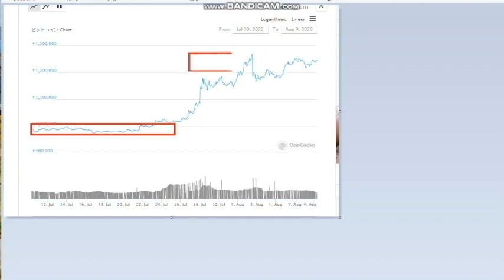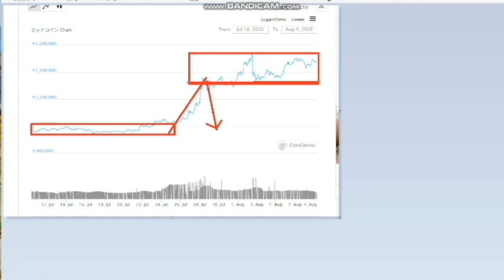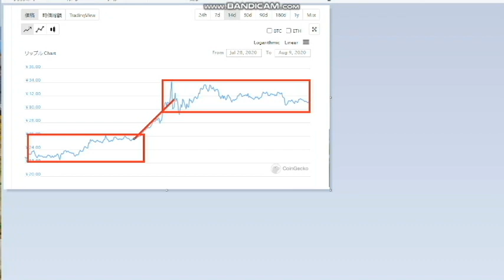【暗号通貨】ADA・BTC・XRP全銘柄値上がり